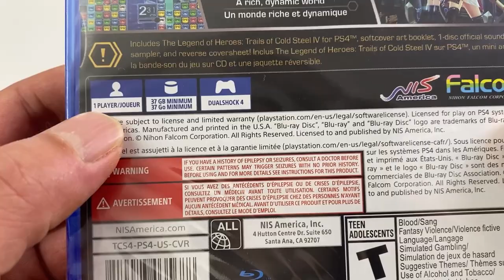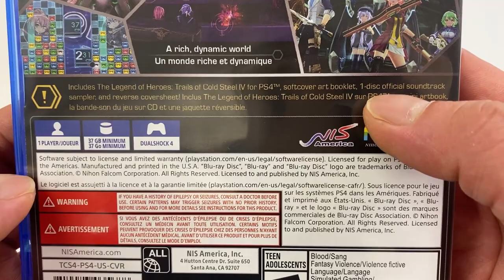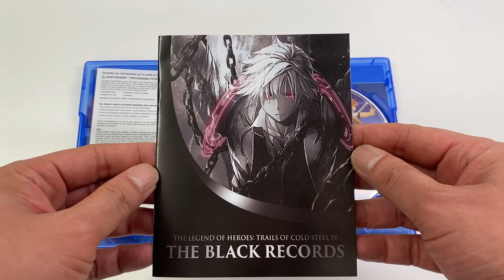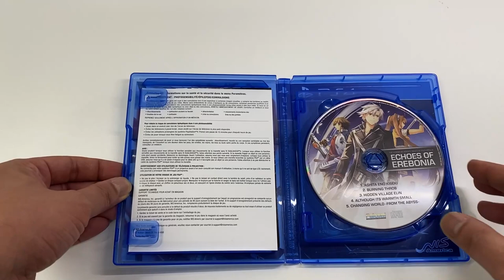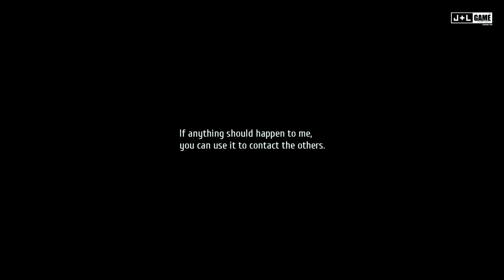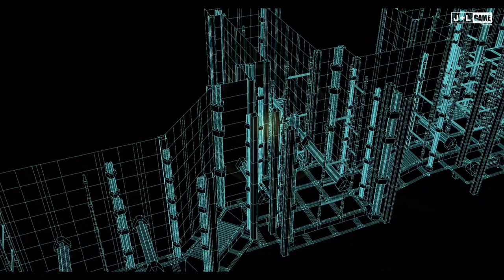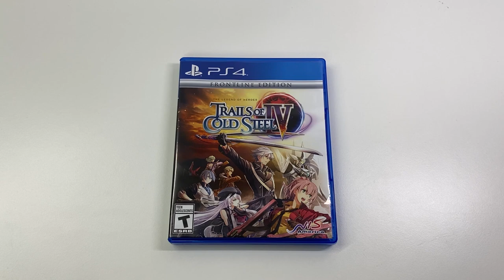Trails of Cold Steel IV Frontline Edition Unboxing PS4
We unboxed The Legend of Heroes: Trails of Cold Steel IV - Frontline Edition for the PlayStation 4. We show the in game menus, all the special contents included with the game in this edition, and the entire Epilogue up until the player gains control of the starting party members.